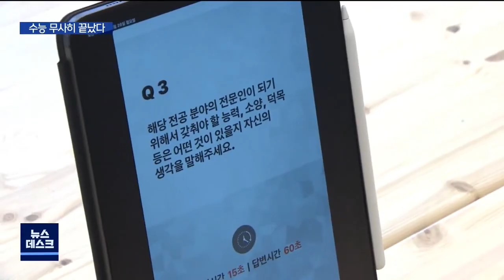[춘천 MBC] 올해 수능도 무사히 끝나..첫 통합 수능 예측 힘들다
◀ＡＮＣ▶
코로나19 발생 이후 두 번째 치러진
수능 시험이 오늘 무사히 끝났습니다.

첫 문이과 통합 시험으로 치러진 만큼,
이제 대학 지원 전략을 잘 짜는 게
중요합니다.

허주희 기자입니다.

◀ＶＣＲ▶
올해도 시험장 밖
활기찬 응원 모습은 보이지 않았습니다.

그래도 제자를 응원하려는
교사들은 아침 일찍부터 시험장을 찾았습니다.

◀ＩＮＴ▶ 유이슬/고3 담임교사
"긴장하지 말고 원래 하던 대로 잘하고
나오길 바랍니다. 수험생들 화이팅!"

8시간이 흐른 뒤,
긴 시험을 마친 수험생들이
교문 밖으로 나오기 시작합니다.

◀ＩＮＴ▶ 홍성우 /고3 수험생
"지금까지 해온 것처럼
남은 시간도 열심히 해서
좋은 결과 있으면 좋겠어서,
면접도 열심히 준비해서..."

올해, 도내에서는 모두 4명의 격리 수험생이
별도 시험장에서 시험을 쳤습니다.

또 입실 전 검사에서 발열이나
호흡기 증상을 보인 수험생 4명도
별도 시험실에 배정됐습니다.

지난해 14%를 넘어서며
사상 최고치를 기록했던
수능 결시율은 올해 조금 낮아졌지만,
그래도 코로나19 발생 전인
재작년보다는 높았습니다.

[브릿지] 올해는 처음으로
문이과 통합으로 치러진 수능이어서
작년과 시험체제가 완전히 달라
입시전략을 짜기가 쉽지 않습니다.

다만, 성적이 떨어졌거나
평상시대로 나왔을 경우
수시에 집중해서
마지막까지 대학별 고사에 주력해야 합니다.

◀ＩＮＴ▶ 조원교 /강원도교육청 장학사
"(수능) 성적이 우수하게 아주 잘나왔다면
오히려 대학별 고사에 참가 여부,
즉 정시에 적극적으로 참여하는 것도
좋은 방법입니다."

강원도교육청은 오는 24일을 시작으로
수시 지원자를 위한 온라인 모의면접에
이어, 다음 달에는 정시 설명회와
권역별 대면 상담을 이어갑니다.

MBC뉴스 허주희입니다. (영상취재: 김유완)
◀ＥＮＤ▶